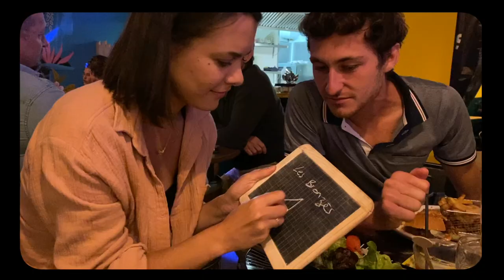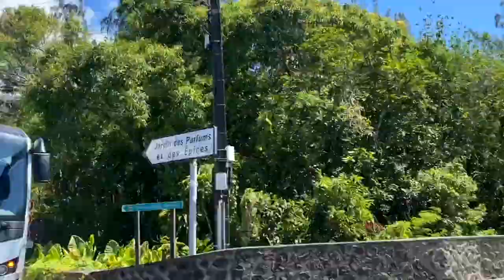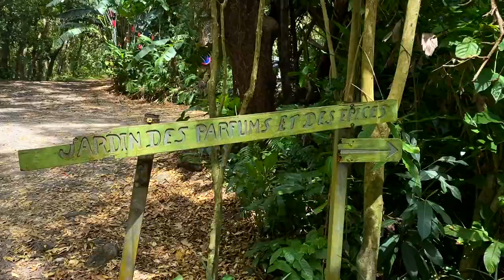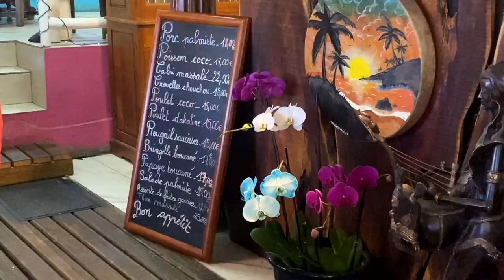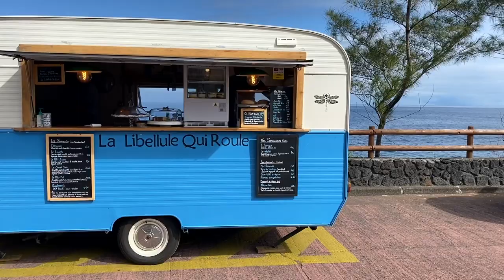plus de drone, plus de téléphone mais j'ai ADORÉ le sud 🥲🌊 | LA RÉUNION ÉP. #4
Spike ball : @roundnet.reunion sur Insta